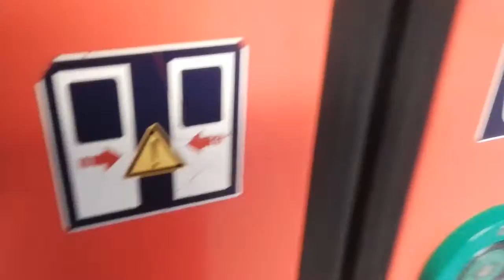S1 Richtung Hilden Solingen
S1 Nach Solingen Hbf Über Düsseldorf Eller Mitte Düsseldorf Eller Hilden An Der S-Bahnstation Düsseldorf Oberbilk